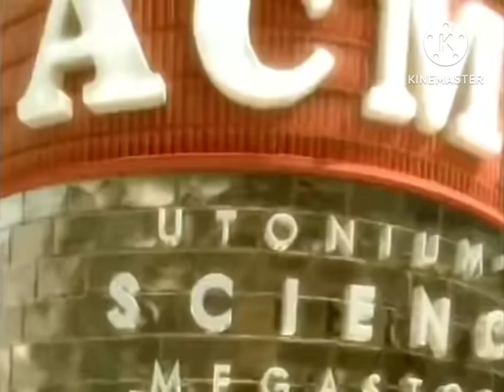7/25/2005 (2nd Version) [RAW]